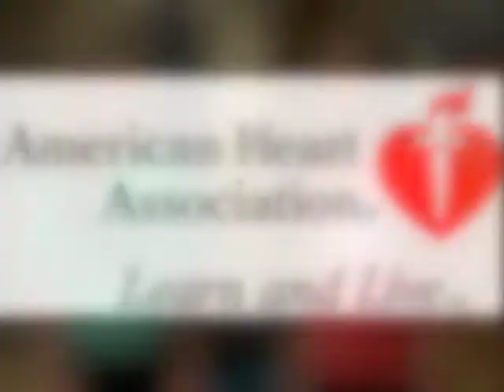Heart T Shirts Commercial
Support the American HEart Association and buy a shirt for our Faculty game!